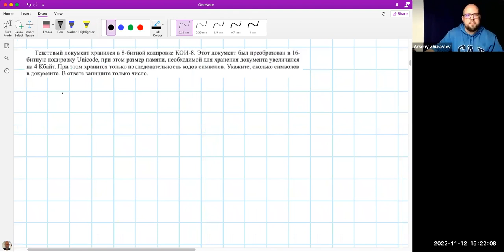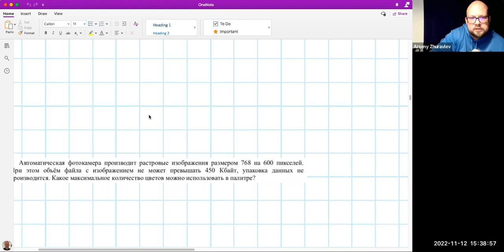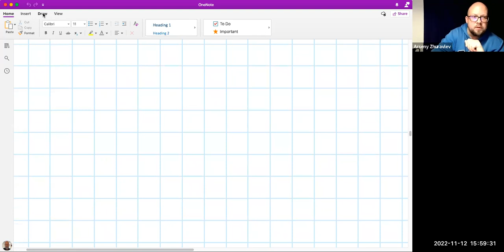ЕГЭ по информатике. Занятие 7. Кодирование и передача информации (задание 7 ЕГЭ)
12 ноября 2022 года руководитель базовой кафедры «Инвольта», доцент кафедры информационных технологий и прикладной математики ИвГУ Арсений Юрьевич Журавлев провел занятие по теме «Кодирование и передача информации» в рамках проекта «Университетский лицей» и научил выполнять задание № 7 ЕГЭ по информатике.